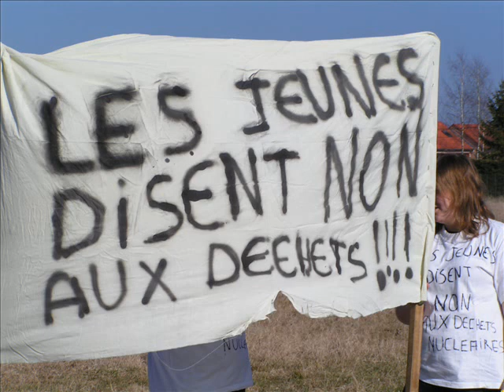NON AUX FA-VL A SOULOSSE, NI ICI NI AILLEURS !!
Notre Terre n'est pas une poubelle ! Vous en haut, trouvez de meilleures solutions, vous êtes payés pour ça ! Le pouvoir aux esprits trop cupides = STOP ! Plus de réflexion sur vos projets doublée de concertations populaires pourrait en effet ralonger notre durée de vie à tous et assurer un monde vivable à nos générations futures. Merci de m'avoir lu.